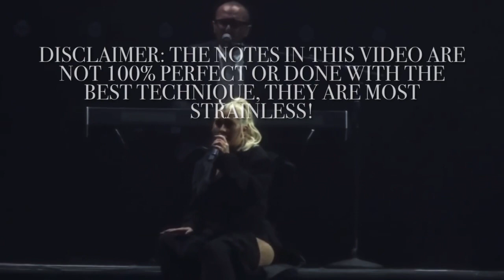Can Christina Aguilera Belt Without Strain? (2018 - 2020)